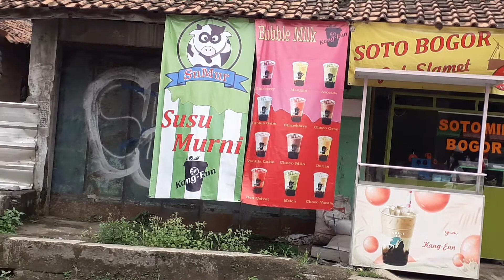Peluang usaha jualan kue molen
Di tepi jalan H Gpfur ada yang jualan kue molen, sambil duduk bikin bentukan kue molen pakai alat, lalu digoreng, udah mateng diangkat, ditiriskan minyaknya, lalu di ambil dan diletakkan di etalase